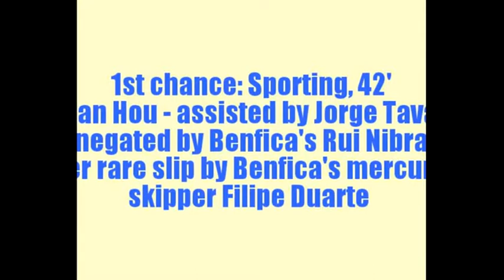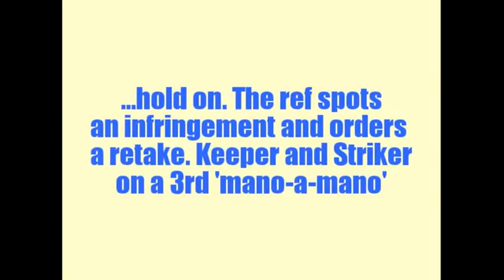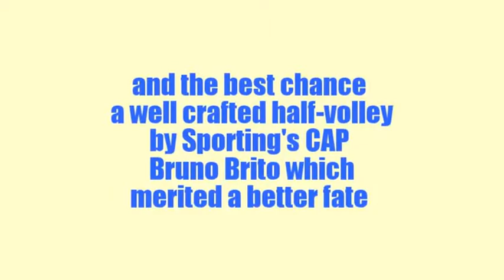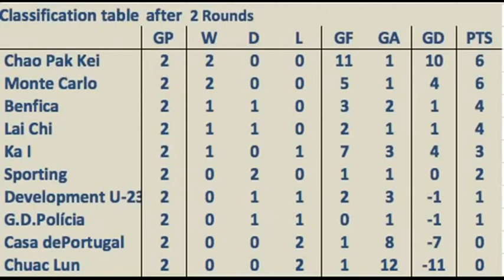Sporting 1-1 Benfica Match Highlights (Edição revista e aumentada*)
Round 2 Match #10 2015 Macau Elite League (*em 29/1/2015)
Highlights of the 1-1 draw between the top 2 teams from last season
Sporting 1-1 Benfica was a fair outcome, it is unanimous
but the same analysts opine that would Sporting have came out with all 3 points, no honor would feel lost in the name of football